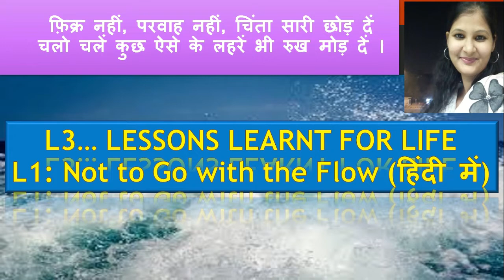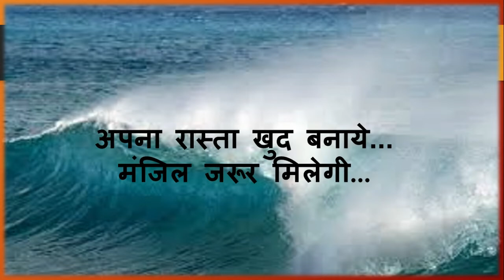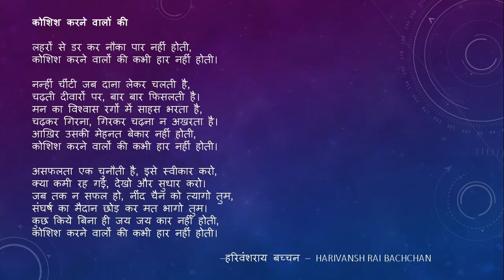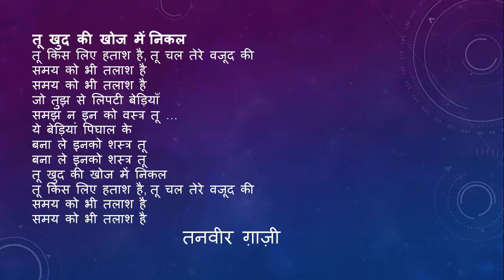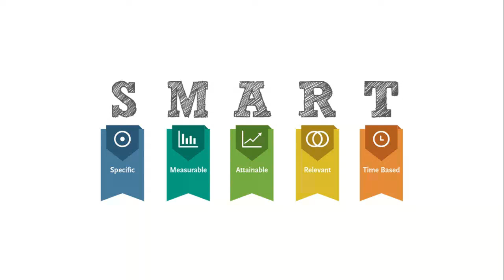L3.....Lessons Learnt For Life (हिन्दी)| motivation |how to prepare......